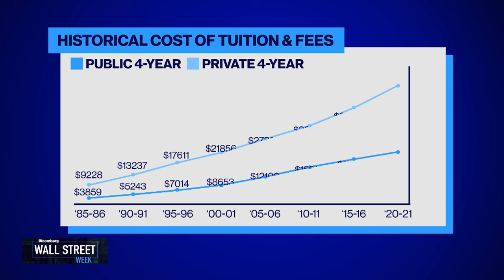Higher Education Hurdles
We take a look at the importance of higher education and dive into some of the roadblocks, such as sky-rocketing tuition, that can deter future talent.